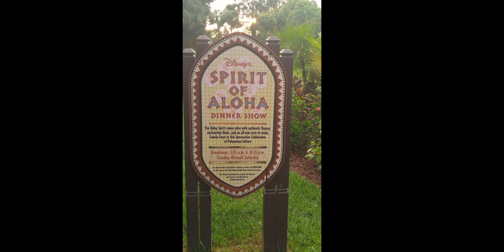Big Thunder Mountain Railroad Queue and Full-Ride | POV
Mike and Kristen took an early evening ride on Big Thunder Mountain Railroad.  What is your favorite time to ride it?